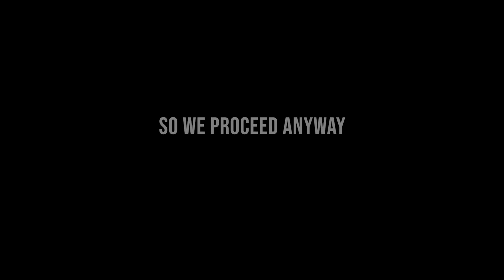A Tourmaline HORROR Story - Gemstone Cutting Before and After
In this gemstone transformation video I walk through the process of cutting a bicolor tourmaline until the unexpected happens... You'll have to watch and see how bad it gets and how we salvage it.

If you'd like us to cut or recut your gemstones, please email justinkprim at gmail.com

Jungle (Instrumental Version) - Tilden Parc

💖 If you would like to support my faceting endeavors, please become my patron

✨ If you would like to buy faceting merch like shirts and wall prints

📷 You can find me posting fun gem cutting related stuff on Instagram